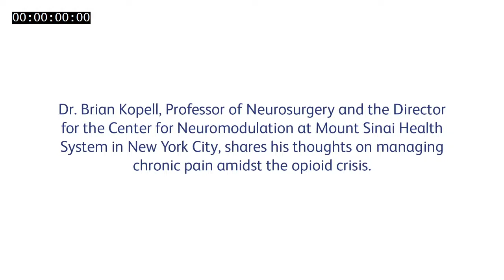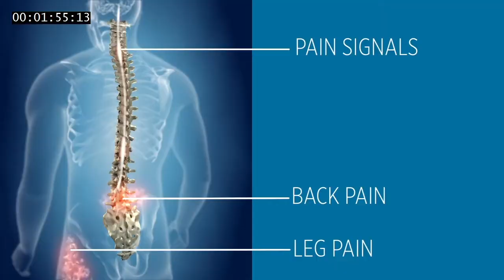Dr. Brian Kopell Interview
Dr. Brian Kopell Interview discussing neuromodulation therapies as alternatives to opioids.